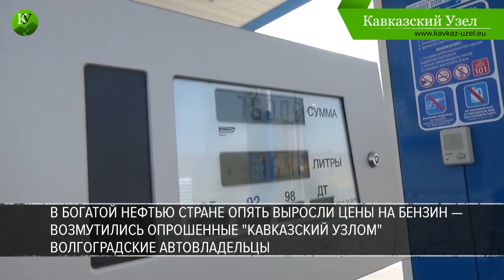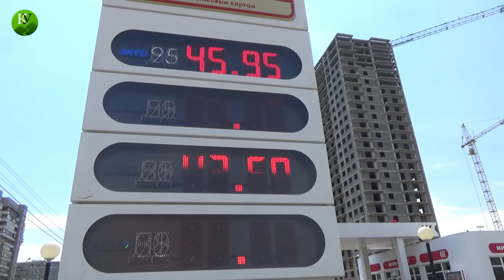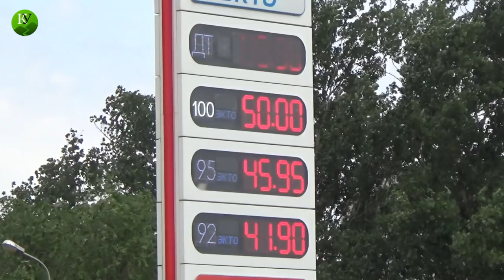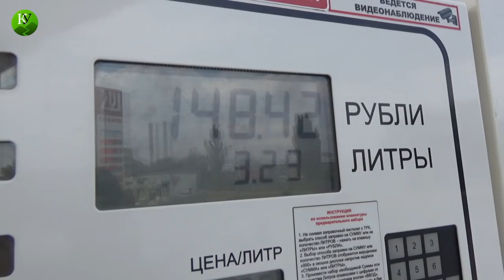Бензиновый шок: волгоградцы отказываются работать на нефтяников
В богатой нефтью стране опять выросли цены на бензин — возмутились опрошенные "Кавказский узлом" водители Волгограда. По данным Росстата, в России уровень роста цен на бензин почти в десять раз опережает уровень инфляции в стране: с начала года бензин в России подорожал на 8%; дизтопливо — на 8,5%. В среднем по Волгограду максимальный рост в мае показало топливо марки АИ-98, увеличившееся в цене до 51,47 рубля за литр, утверждают в Волгоградстате. Водители, зарабатывающие с помощью автомобиля на жизнь, пожаловались, что фактически они вынуждены работать на нефтяников.